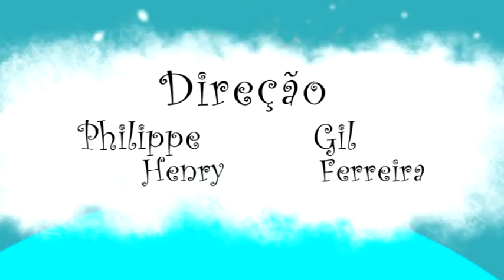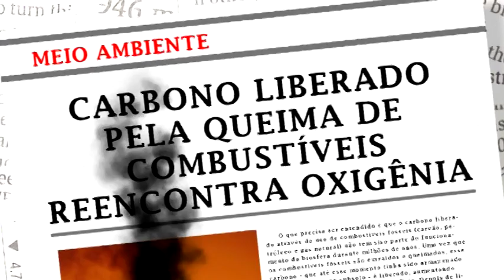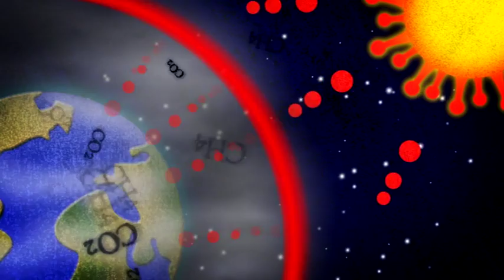Carbono e Metano - Parte 1/4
O portal Cultura Ambiental nas Escolas completa um ano e para comemorar o sucesso da ação lança um novo filme educativo, "Carbono e Metano". As duas moléculas são os personagens principais de uma história que parece ficção, mas não é. De forma lúdica e instrutiva o filme apresenta ao público a temática da sustentabilidade, tendo como contexto a discussão sobre aquecimento global.

Agora, junto com o filme "Quixote Reciclado", "Carbono e Metano" integra o conteúdo didático do projeto Cultura Ambiental nas Escolas. A ação iniciada em 1997 já beneficiou mais de 40 mil escolas e cerca de seis milhões de crianças. Com o lançamento do portal, em novembro de 2009, todo o conteúdo do projeto foi adequado e disponibilizado na internet promovendo o acesso de muitas outras instituições a este conteúdo. "Além de modernizar o material, o novo website abriu um canal de comunicação dinâmico entre a empresa, professores e acesso para os alunos", comenta Fernando von Zuben, Diretor Executivo de Meio Ambiente da Tetra Pak .

Neste primeiro ano, o portal Cultura Ambiental nas Escolas contou com mais de 40 mil visitas e 160 mil páginas acessadas, totalizando cerca de 2.400 horas de conteúdos divulgados aos visitantes. A Tetra Pak também realiza periodicamente Oficinas Pedagógicas presenciais relacionadas ao projeto, que mostram como os materiais podem ser usados em sala de aula, com sugestões de atividades e troca de informações entre os professores.